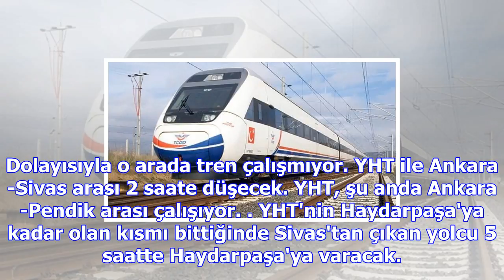Istanbul-sivas arası 5 saate düşüyor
Ulaştırma, Denizcilik ve Haberleşme Bakanı Ahmet Arslan açıklamada bulundu: Ankara-Sivas Yüksek Hızl...